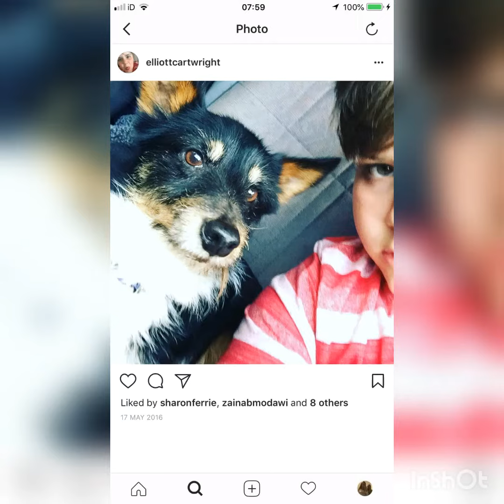My 2018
Like please.